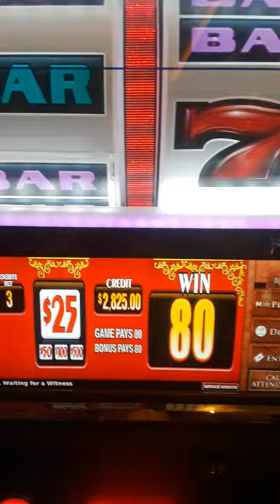Handpay High Limit Jackpot Pinball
Bellagio High Limit Slots